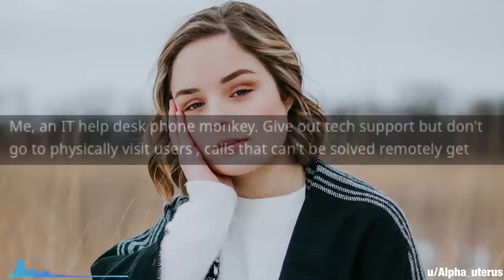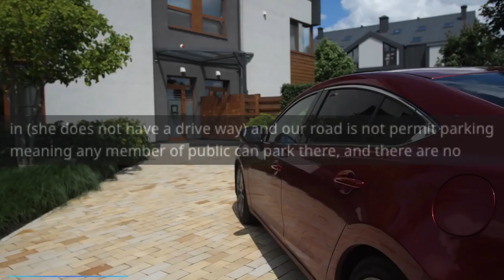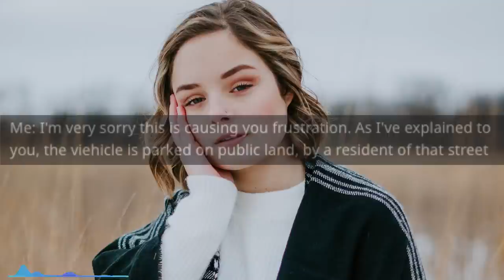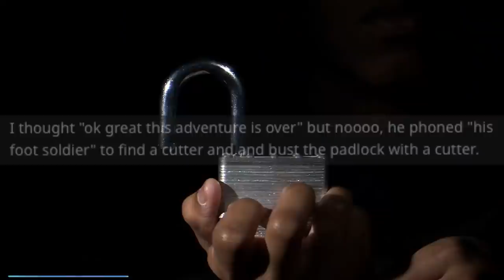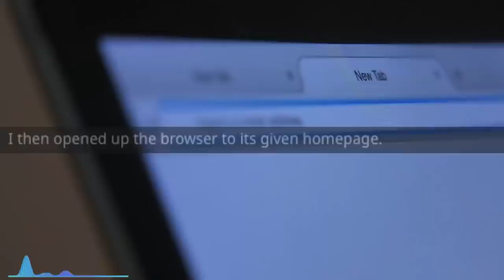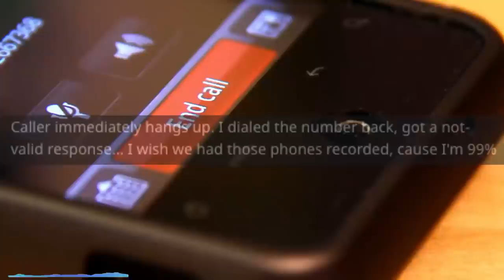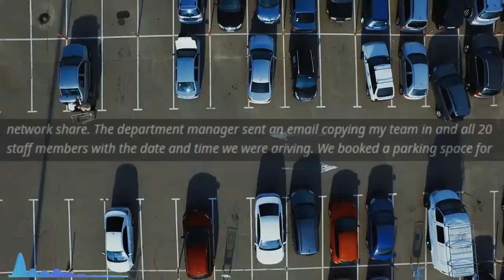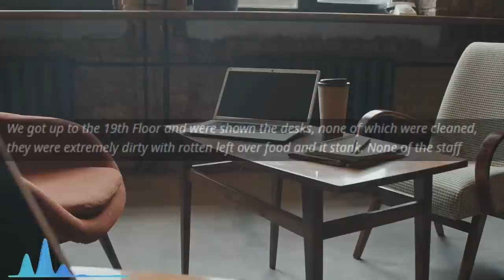r/EntitledParents - "I OWN THIS NEIGHBORHOOD"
"I OWN THIS NEIGHBORHOOD"

Main Music -

OUTRO -